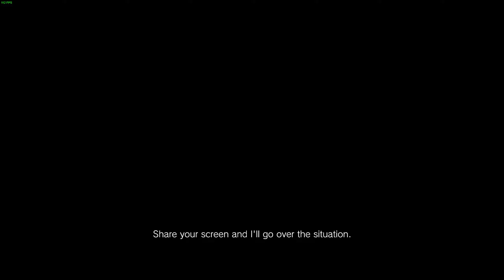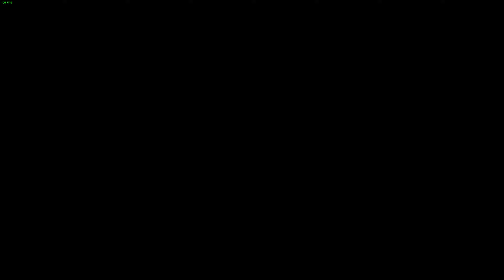Resident Evil Village - Hound Wolf Squad